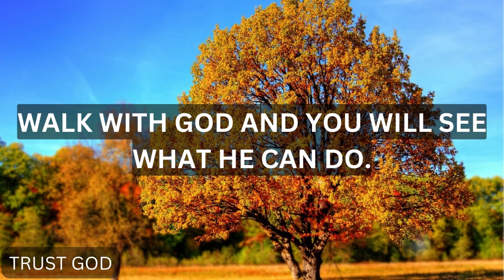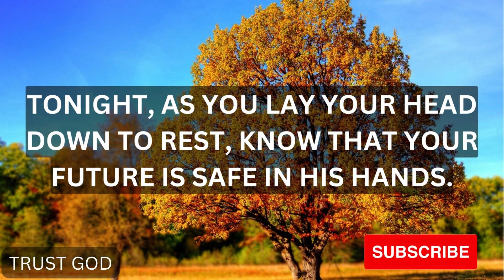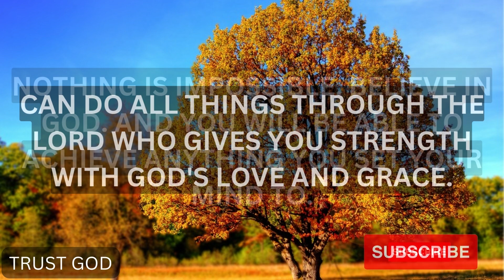You're Blessed If You Found This Video Today | Prayer For Today | Trust God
Listen To What LORD JESUS Wants To Say To You Today. A Message From God, A Message From Jesus, A Motivational Message From Heavenly Father , To You Specially.
(Bible Inspired)